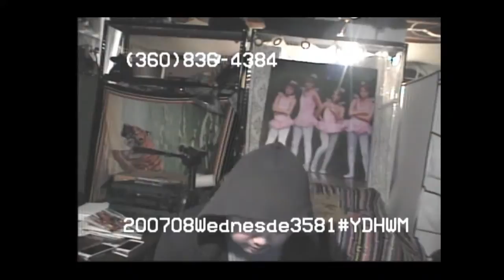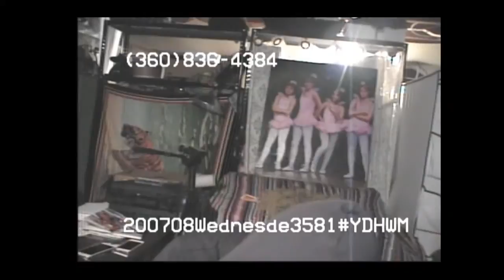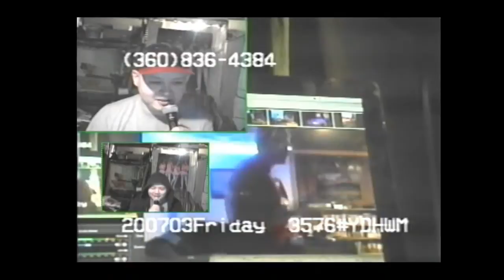YDHWM 3581 Wednesday 200708